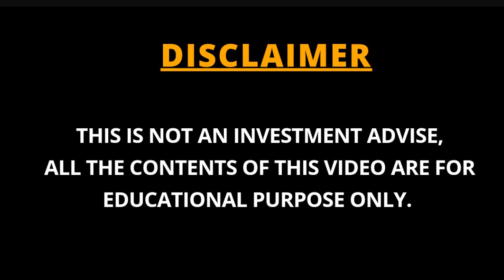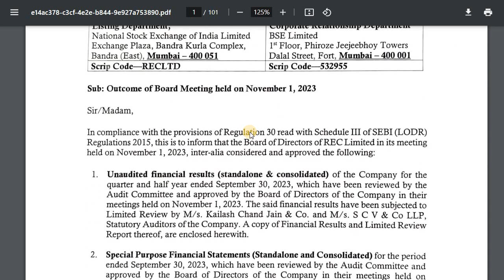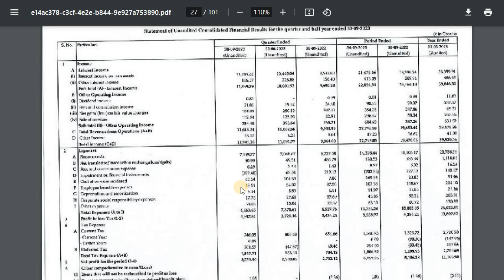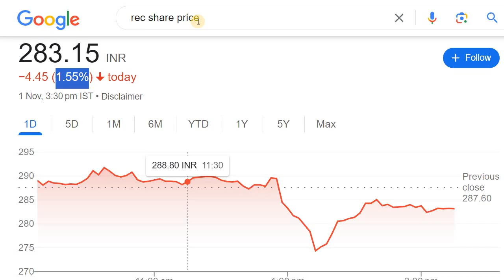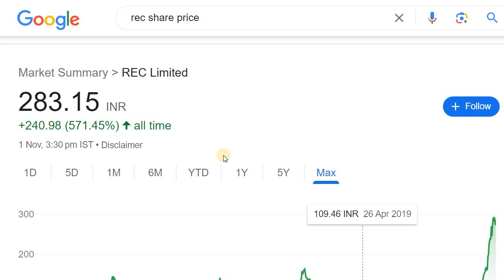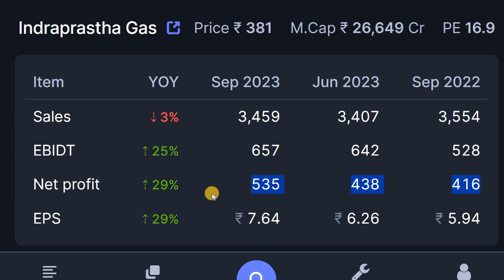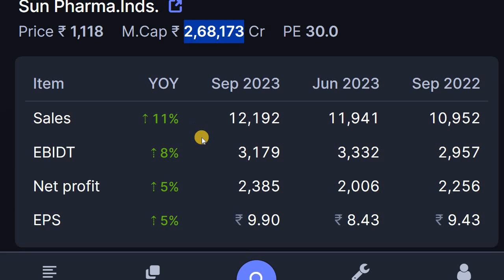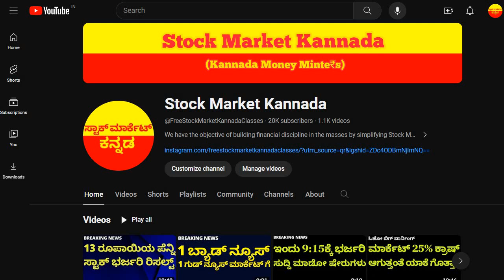BREAKING NEWS | REC LTD | IGL | GREEN PANEL INDUSTRIES | AMBUJA CEMEMNT | ADANI WILMAR | CERA | ADF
Discussed about the REC and other stocks result

2. ಯಾವುದೇ ಷೇರನ್ನ ಯಾವ ಲೆವೆಲ್‌ ಅಲ್ಲಿ BUY ಮತ್ತು SELL ಮಾಡಬೇಕು ಗೊತ್ತಾ? BUYING AND SELLING LEVELS OF STOCKS
14. Is it Possible to Earn while you are Sleeping? ನಿದ್ರೆ ಮಾಡೋವಾಗಲೂ ಹಣ ಗಳಿಸೋಕೆ ಸಾಧ್ಯಾನಾ? ಹೇಗೆ?